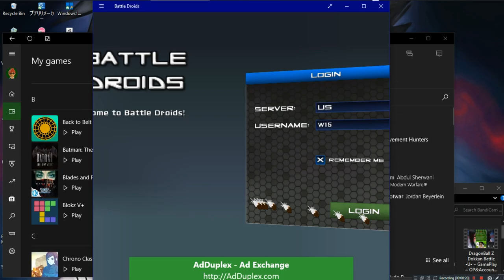Battle Droids •U• ~ GamePlay ~ OP&Game Login Not Working ~ W10 App ~ 1080pᴴᴰ ~ 2022 ~ W10